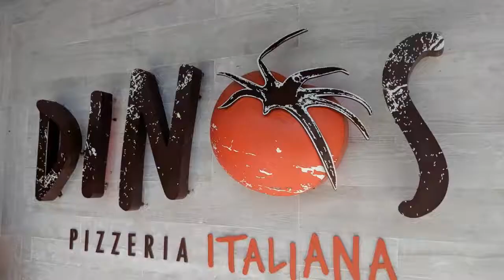Sandals Grenada 5 Star Gourmet Dining